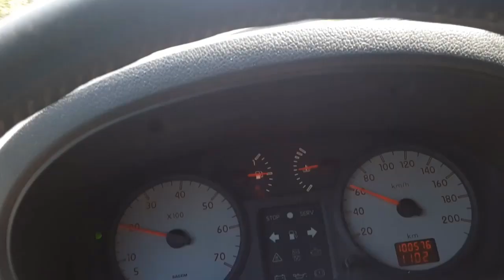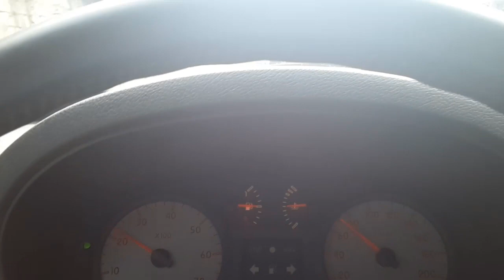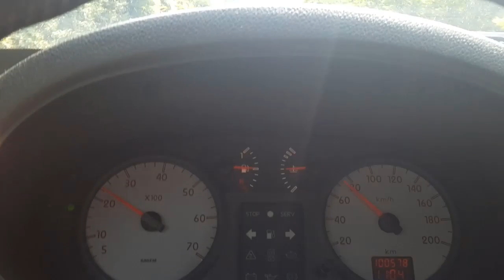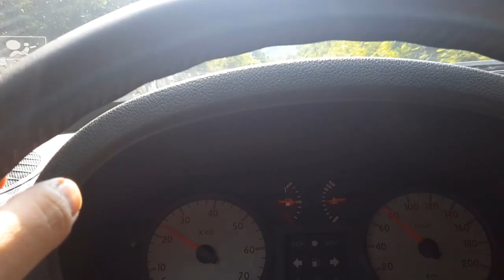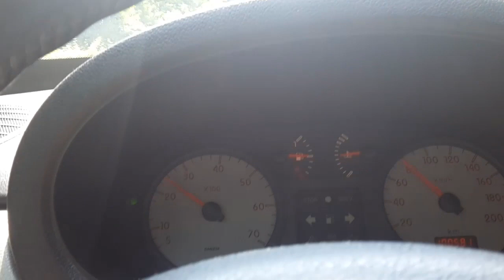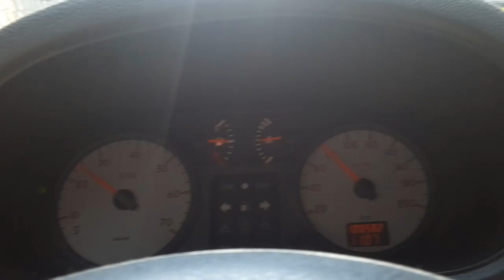⛏️ Tutti a Prospezione! Facciamo una mappatura dell'oro in fiumi torrenti montagne colline pianure!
L'oro è disseminato un po' ovunque in tutti i continenti dai torrenti agli oceani, dai deserti alle montagne. Non esiste una mappatura completa dell'oro in italia, a parte vecchi documenti di Strabone, Plinio e Robilant. Quindi per chi volesse provare a fare prospezione in zone nuove o storicamente sconosciute, bastano un po' di spirito d'avventura, una batea, un setaccio e una mini pala.